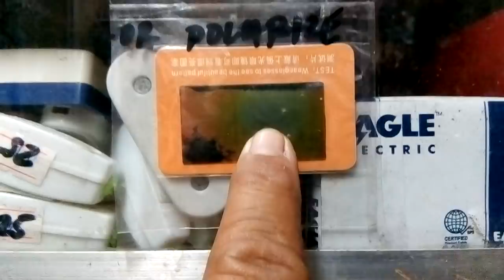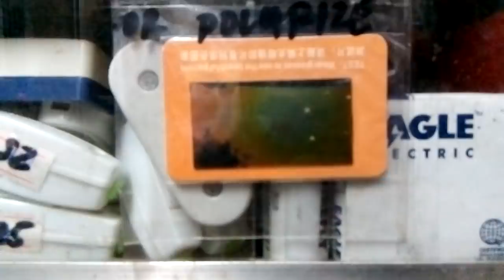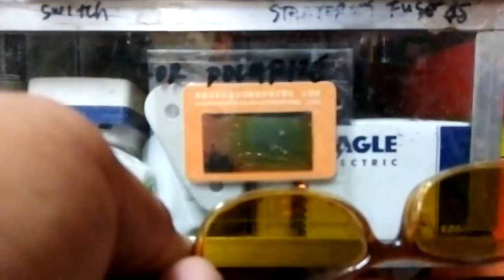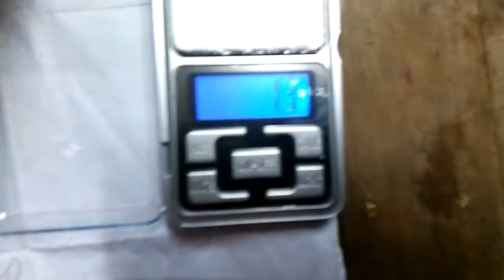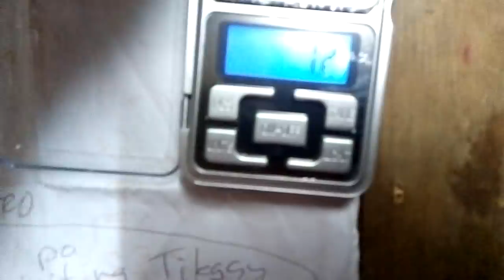EP79 Tiksay fish hunting ( TIPS SA, POLARIZE SUN GLASS, SA TANSE ),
Kayo napo bahalang umintindi at umunawa para sa ikakabuti nyo..